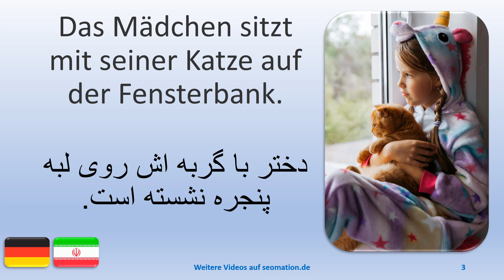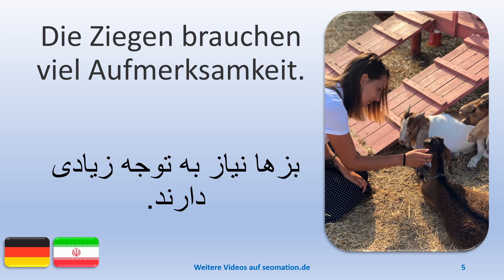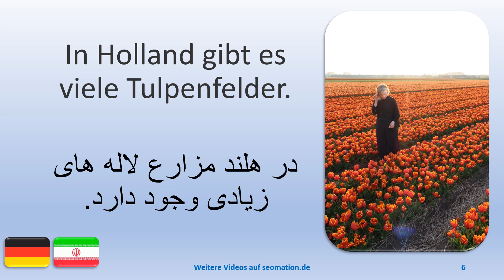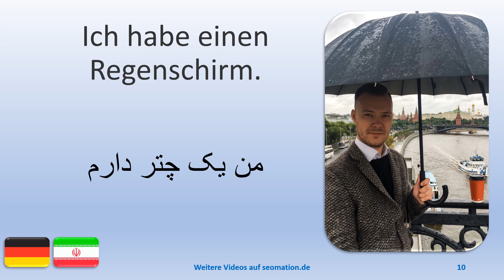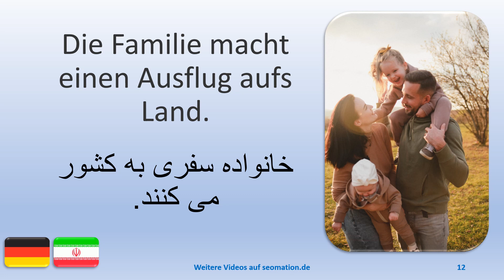💚77💚 در حال یادگیری زبان آلمانی با ترجمه فارسی هستم Ich lerne Deutsch mit persischer Übersetzung.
Du siehst jeweils ein Bild und einen deutschen Text in einer neuen Situation. Die deutschen Texte werden von jeweils 3 verschiedenen Sprechern gesprochen. یک تصویر و یک متن آلمانی را در موقعیت جدید مشاهده می کنید. متون آلمانی توسط 3 سخنران مختلف صحبت می شود.

💚💚💚💚💚 75+ VIDEOS
👀 Alle verfügbaren Videos mit persischer Übersetzung:

◄ عضو کانال بشید 👍 و زنگ رو روشن کنید 🔔 تا ویدیو جدید رو از دست ندید.